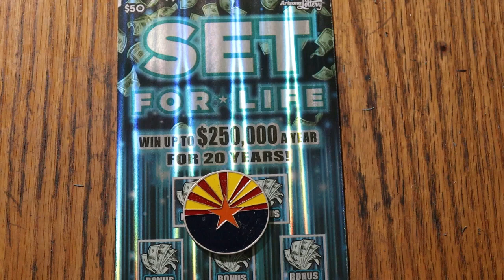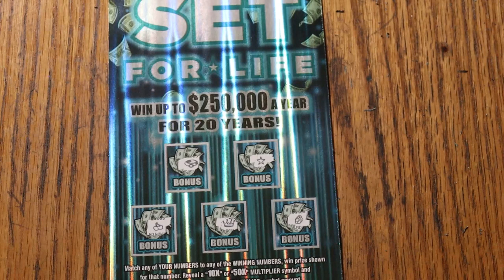💥DAY 21 $50💥SET FOR LIFE💥